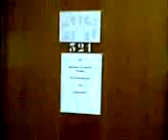notre maitre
délire